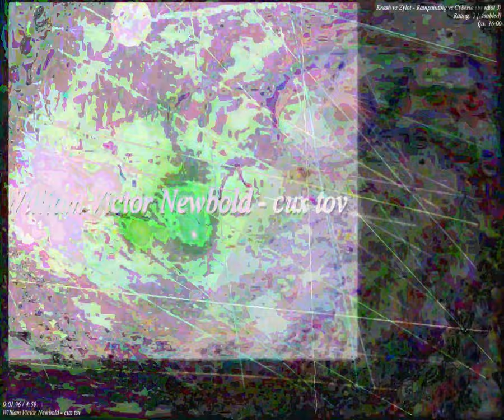[EPILEPSY WARNING] Movie 23 09 25 20h32m33s